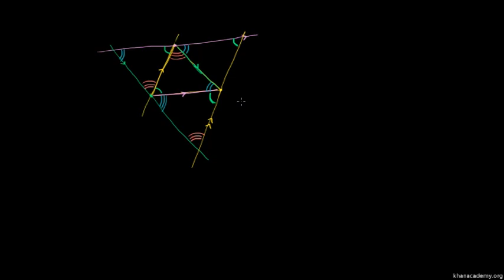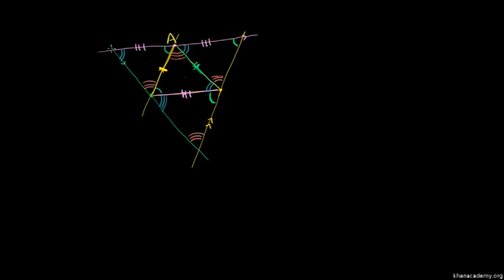Proof: Triangle Altitudes are Concurrent (Orthocenter)